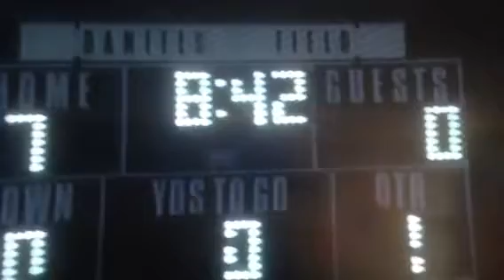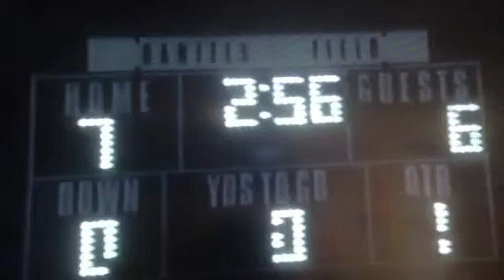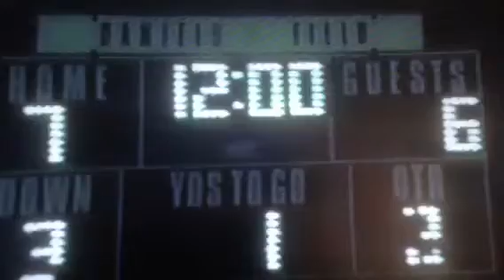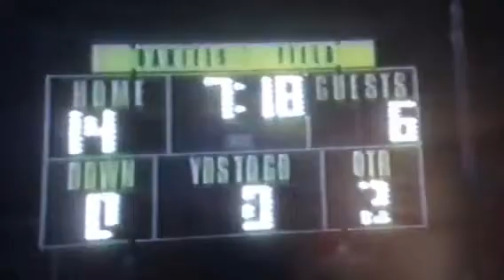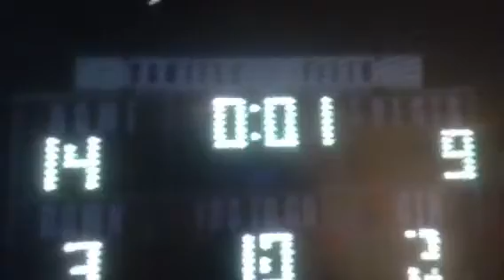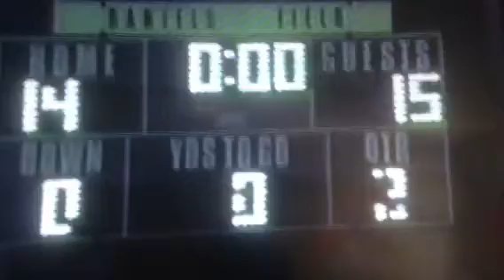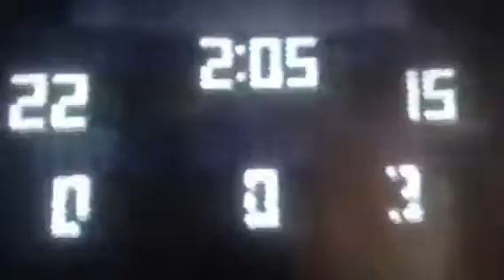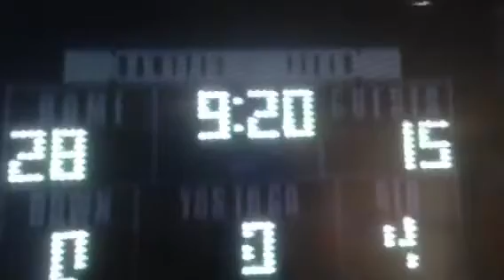1993 SPHS BEATS VENICE! Part 1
Da Boys are on fire with the Big Hits!!! This year had one of the BEST defenses EVER!!! On "O" Watch the "L" Train Lindsey Moore go "Beast-mode" before it even existed!!! (The last play on the tape before Sully's TD) Jefreeeeeeeeey Wilyummmmmmmms! Cazzy! It's good-Thanks Kids!!!